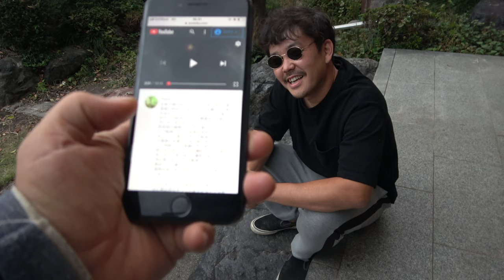チャガエフ岩本さんと魚釣りの話をしました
チャガアキTVさんとコラボ動画です。ありがとうございます。